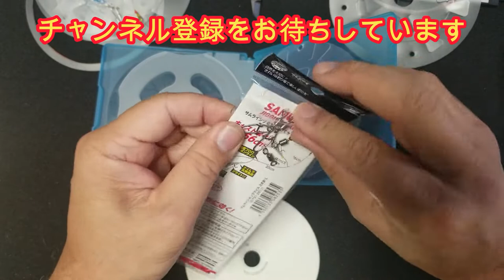100均釣り具 仕掛け用スプール CDケースに収納 釣れるじゃん！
今回はダイソーサビキから発売されている釣り具用スプールを少し手を加えてCDケースに収納できるようにしました。

ダイワ(DAIWA) サムライ ジギングサビキ 替え針 (2本針)

　　　　ダイワ　CP-1300
        他

        30年くらい前のダイワdaiwa2500
　　　　30年くらい前のシマノsimano2000
　　　　ダイワ　ジョイナス2500
　　　　他

　　　　銀鱗　0.8号、1号、1.2号、1.5号、2号

　　　　他

　　　　他